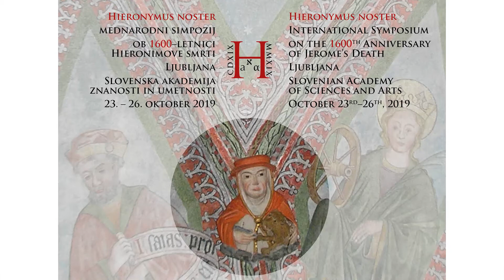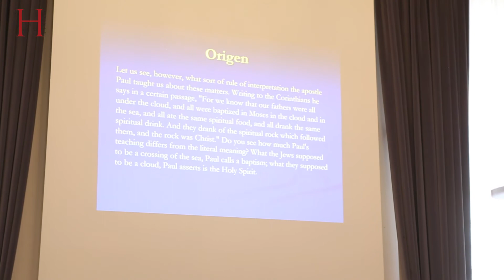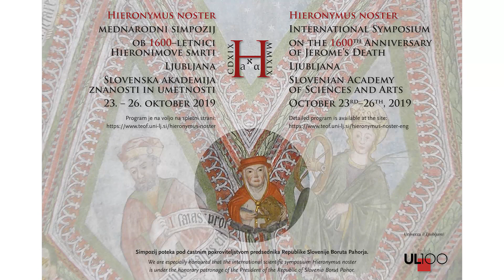László Takács - St. Jerome and the Allegorical Interpretation of Exodus